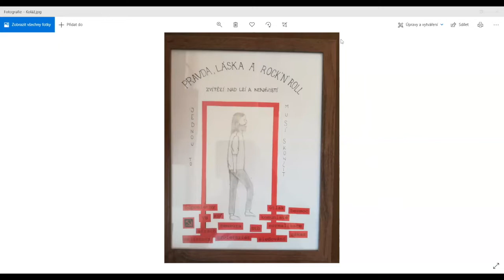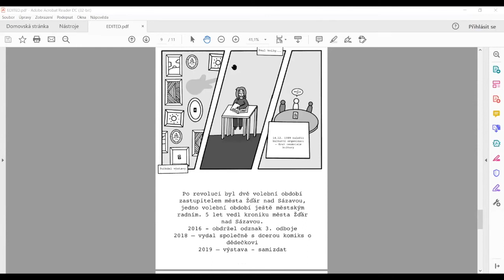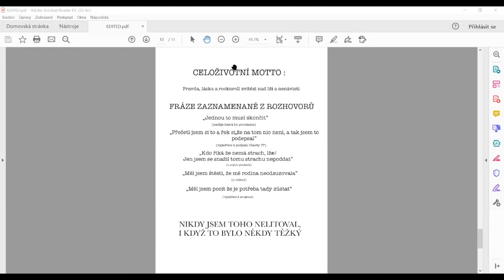ZŠ Zemědělská: Vít Bohumil Homolka